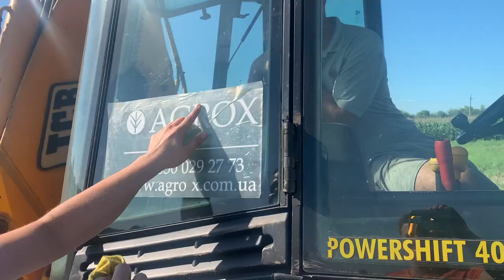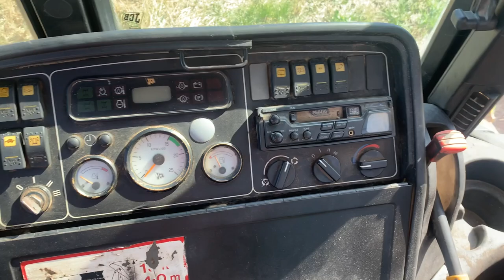Доставили клієнту екскаватор JCB 4CX (Харківська обл.)